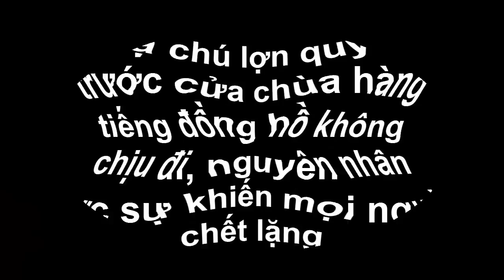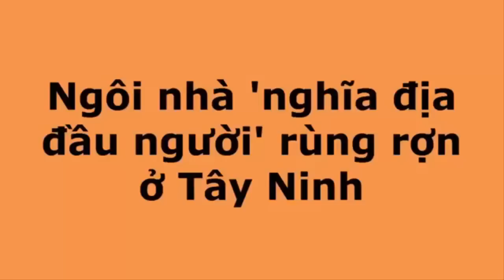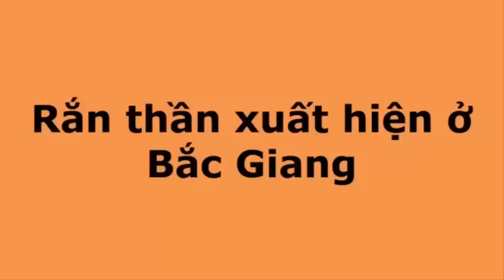Kỳ lạ chú lợn quỳ rạp trước cửa chùa hàng tiếng đồng hồ, nguyên nhân khiến mọi người chết lặng